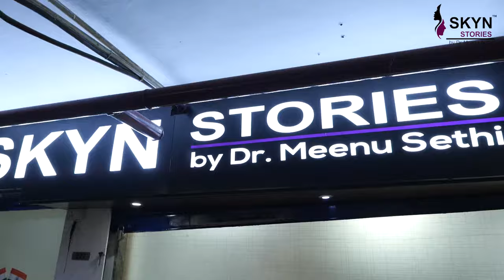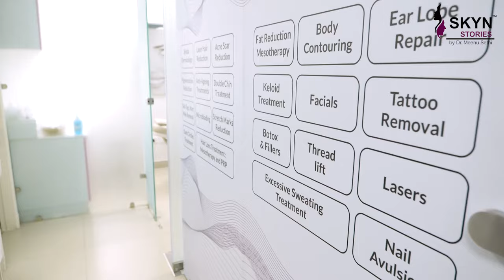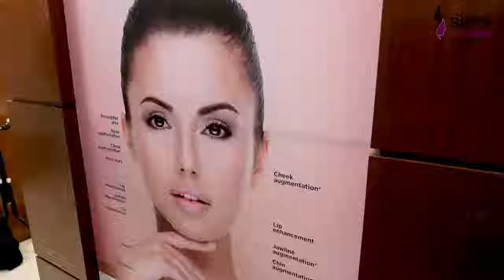Introduction to SKYN STORIES by Dr. Meenu Sethi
Welcome and thank you for taking the time to watch our video!

At Skyn Stories by Dr. Meenu Sethi, we pride ourselves on offering the highest level of client care whilst delivering excellent results.

Led by Dr. Meenu Sethi, a Dermatologist and a Cosmetologist by profession, she has been practicing for the last 14 years in the field of Clinical Dermatology, Pediatric Dermatology, and Cosmetology

The brand, Skyn Stories Dr. Meenu Sethi, was conceptualized in 2016; started with a small team and a few basic treatments. Over the last 5 years, we have curated a variety of treatments & have created an excellent team that ensures you are in safe hands.

Skyn Stories by Dr. Meenu Sethi is now one of NCR’s leading non-surgical aesthetic clinics, offering safe and results-driven aesthetic treatments to our clients nationwide. Our purpose is to provide Healthy and Effective Skin Care in a safe and a sustainable way
At Skyn Stories by Dr. Meenu Sethi we ensure the highest standard of care for our clients. Whether our clients are getting a skin, laser, or an injectable procedure, they can trust that we offer only the most advanced FDA-approved aesthetic treatments – proven to be safe, effective, and delivers a best-in-class experience.

Our team of technicians and therapists have practiced non-surgical cosmetic procedures extensively in various clinics and hospitals, so you can be assured they have the necessary experience and qualifications to perform your procedure.

We are continuously seeking new technology, treatments, and combination approaches to achieve the best results for our client's individual skin concerns. Each member has attended specialist training for all treatments they provide and are fully committed to exceeding the expectations of our clients.

Laser Hair Reduction with US FDA approved Diode Laser
Fractional CO2 lasers for ancestors.
Tattoo Removal with USFDA approved Q-Switched ND YAG Laser
Micro-Needling Radio Frequency (MNRF) for acne scars
Botox and Injectables
Platelet Rich Plasma for Hair Growth
Ear Piercing & Nose Piercing
Microblading for eyebrows

A list of our signature facials includes -
Hydrafacial MD
Medi Facial
Age Reverse Geneo
Carbon Facial
Fire and Ice Facial

For your medical needs, we offer safe skin screenings, treatment for psoriasis, vitiligo, urticaria, eczema, mole removal, acne treatment, etc.

To find out more about our skin, laser and injectable treatments visit